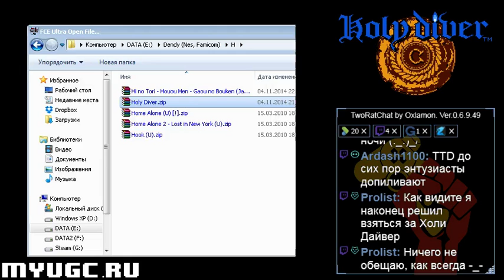Prolist [Реквесты] №19 - Holy Diver (NES) Pt.1